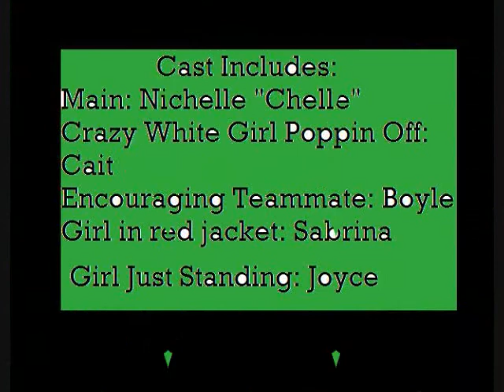"Chelle's hole in the wall "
Pemberton Girls Basketball Team Wil'n Out!